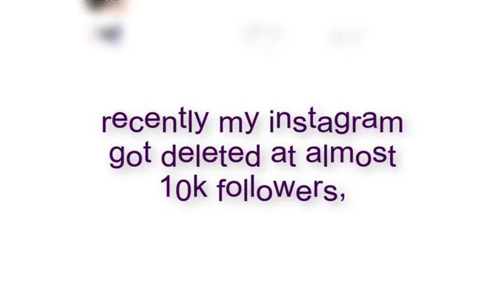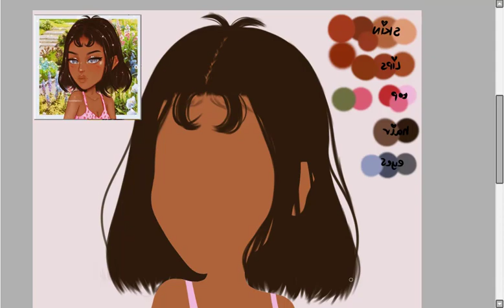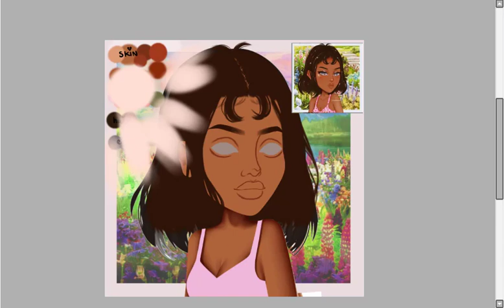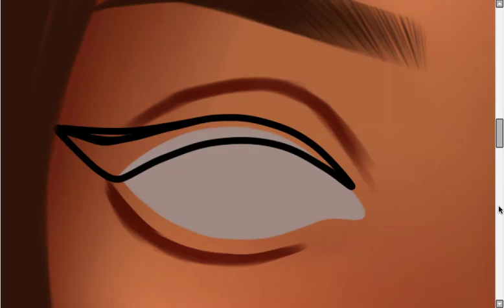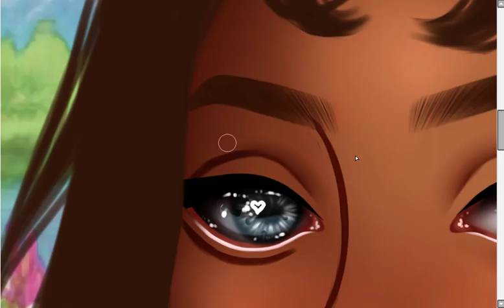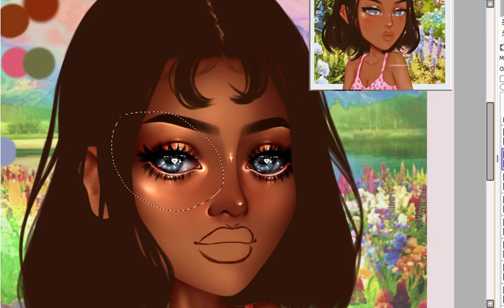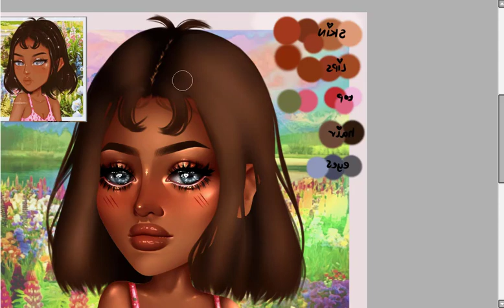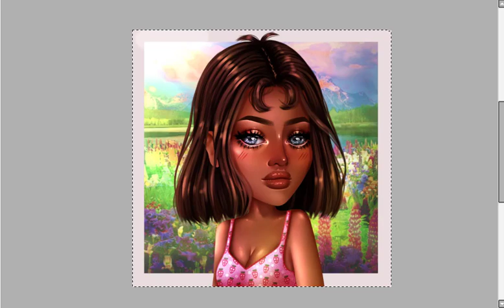MSP Speedpaint ll Alex Shannon ♡ eunciaa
info ~

i use paint tool sai on my pc.
usa msp- annience
uk msp- annience
tr msp- annience